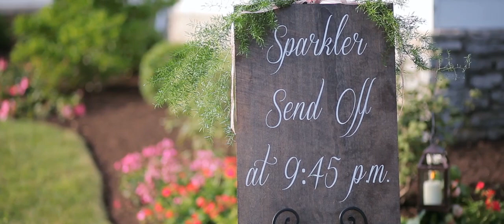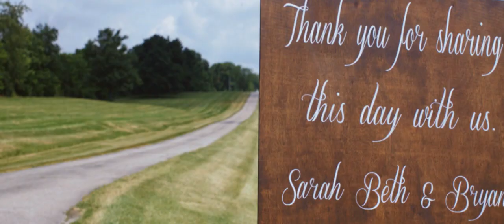Sarah Beth & Bryan's Wedding Film